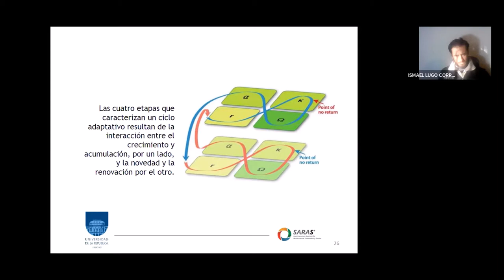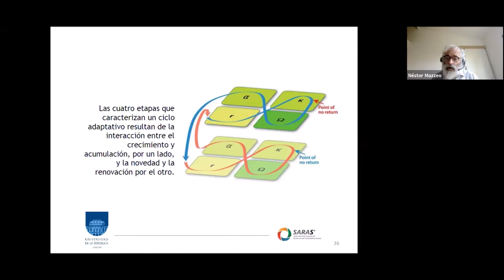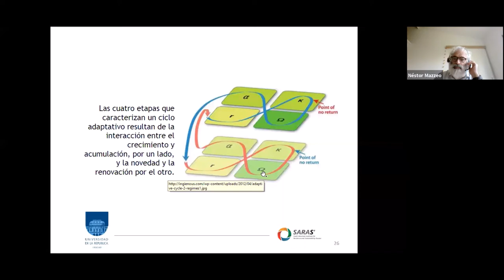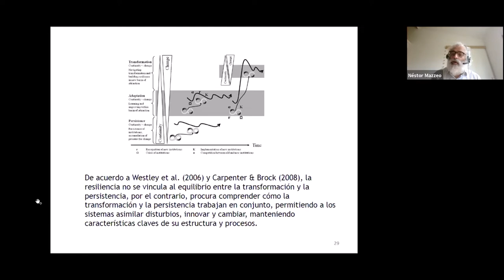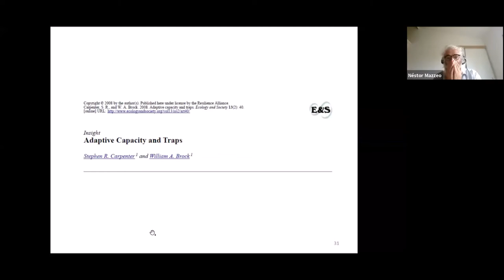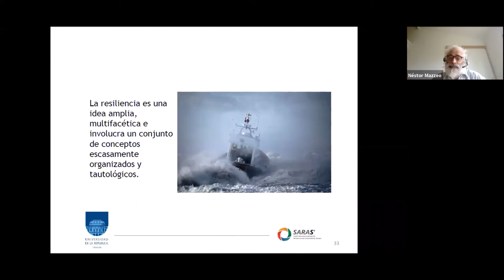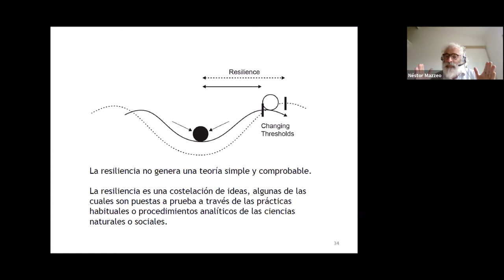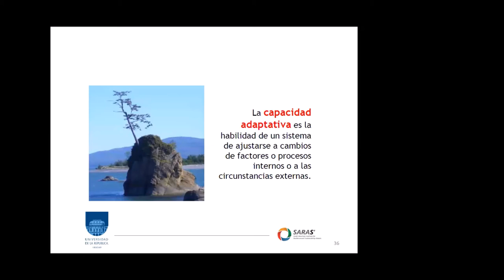Curso Sistemas Socioecológicos: estructura, dinámica y gestión. Edición 2021